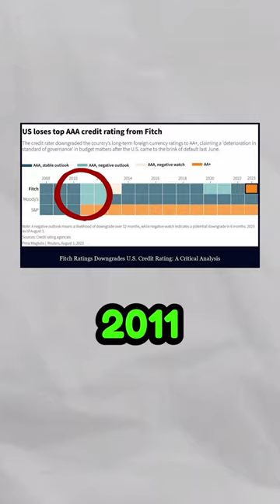Fitch Downgrades US credit rating from AAA to AA+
Grit is a publisher of financial information, not an investment advisor. Grit does not provide personalized or individualized investment advice or information that is tailored to the needs of any particular recipient.